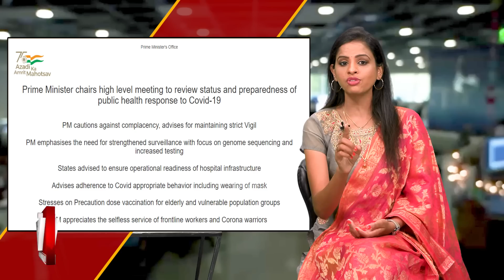ಮೋದಿಜಿ . ಒಂದೇ ಕಲ್ಲಿನಲ್ಲಿ ಜೆಡಿಎಸ್ -ಕಾಂಗ್ರೆಸ್ಎರಡೂ ಹಕ್ಕಿಗೆ ಹೊಡೆದ್ರಾ.?|To The Point | Prajwala Horanadu